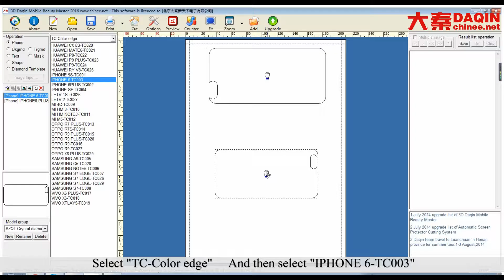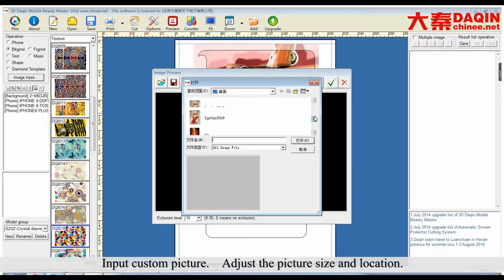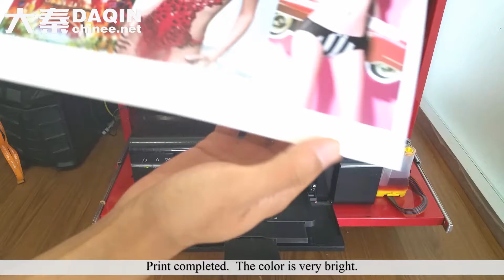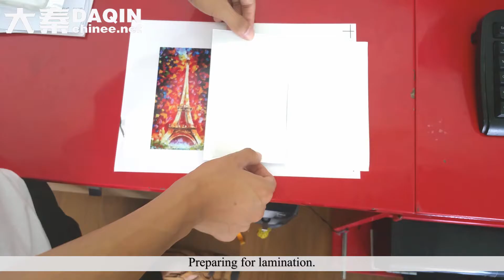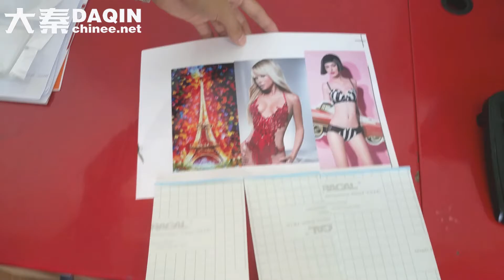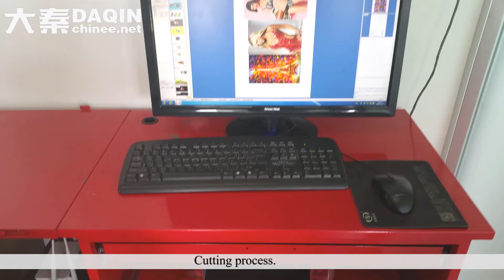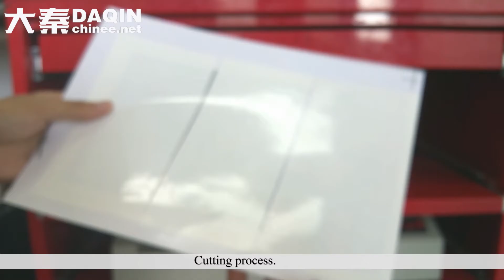How to make customized case for iPhone 6 6S by daqin machine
how to make customized glossy case for iPhone 6 6S